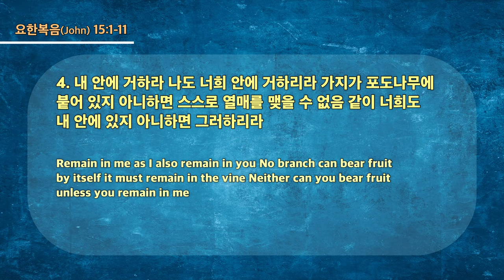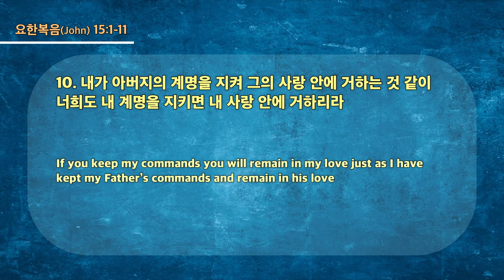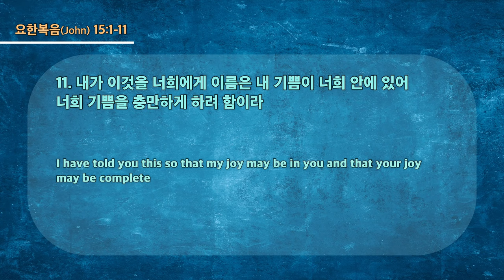20230319 대구하나교회 2부예배(그리스도 안에 거하는 제자, 요15:1-11)